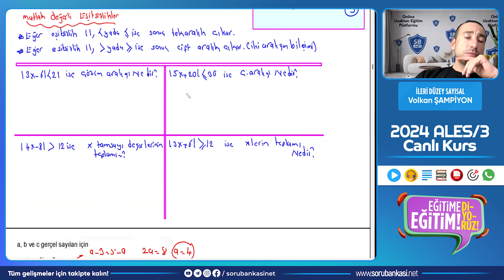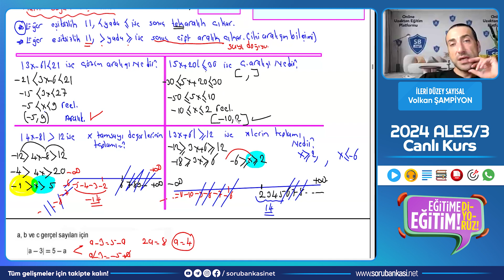2024/3 ALES - İleri Düzey SAYISAL - Volkan Şampiyon